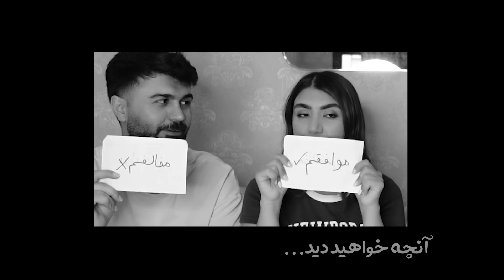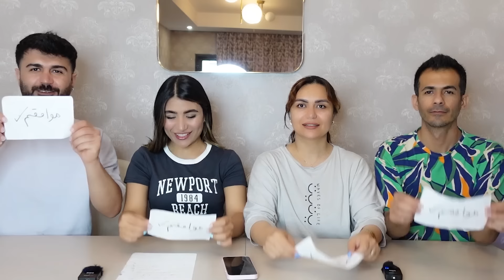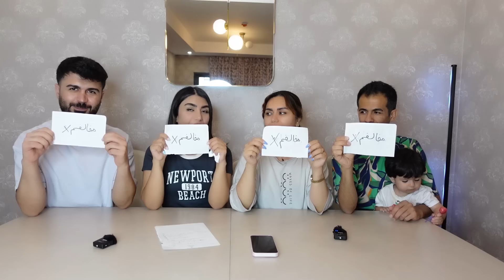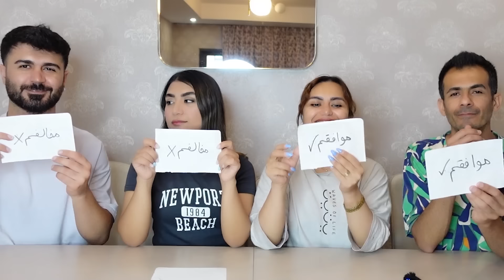زنامون رو شناختیم🤦‍♂️نباید میپرسیدیم😣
لایک کردن ویدیو باعث میشه افراد بیشتری ویدیو رو ببینن پس یادت نره لایک کنی❤️